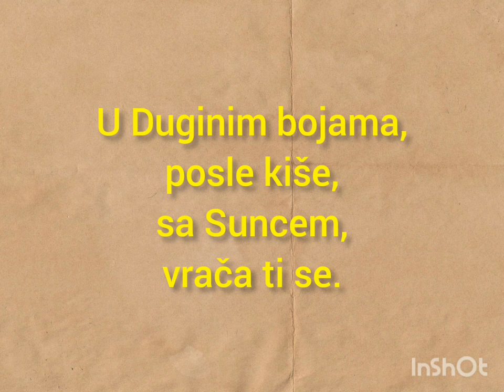Život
Text: Dimitrijević Nenad